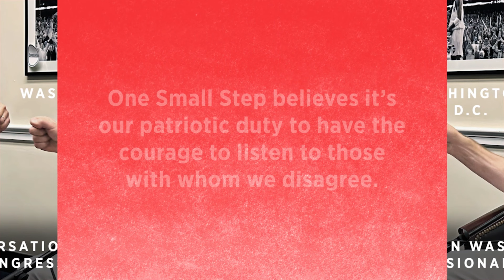Congressmen Dean Phillips and Tim Burchett I One Small Step Congress (Animation)